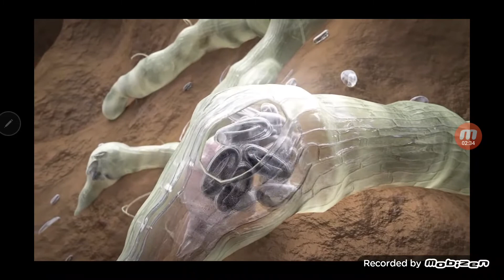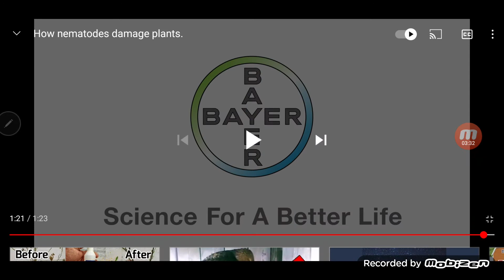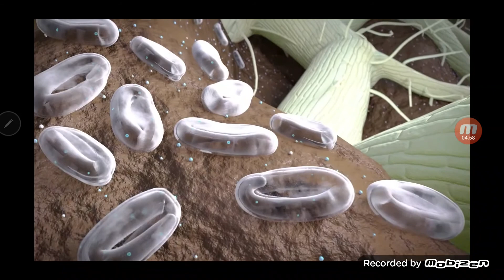Nematod nedir? Mücadelesi. Bitki köklerinde görülen nematod zararlısına karşı hangi ilaç kullanılır?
Nematod mücadelesi. Bitki köklerinde görülen nematod zararlısına karşı hangi ilaç kullanılır?